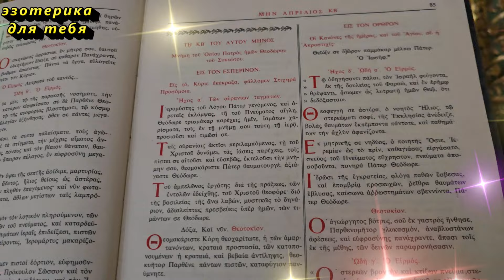Что важно сделать каждой женщине до Покрова 14 октября. Как подготовиться: Ритуалы денег. Приметы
Что важно сделать каждой женщине до Покрова 14 октября? В этом видео вы узнаете, какие ритуалы могут привлечь деньги и достаток на целый год. Мы расскажем о приметах, которые помогут вам подготовиться к этому важному дню. Успейте выполнить эти действия, чтобы жить в изобилии и гармонии. Смотрите видео до конца, чтобы узнать все секреты подготовки к Покрову!